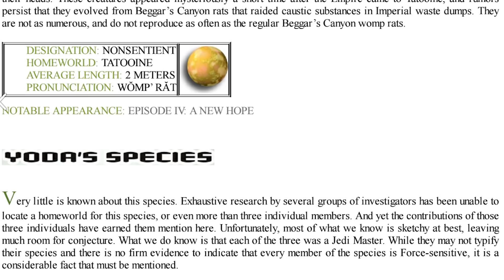Are ALL members of Yoda's Species able to use the Force?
From the Baby Yoda in the Mandalorian, to Masters Yoda and Yaddle, we've seen lots of powerful force using gremlins in Star Wars. But, are all members of Yoda's species able to use the Force? That's what I'll discuss on today's Star Wars Lore video!